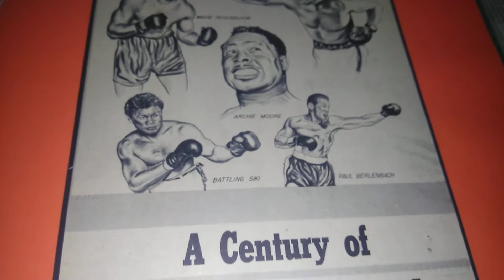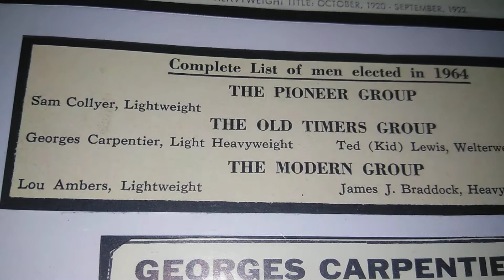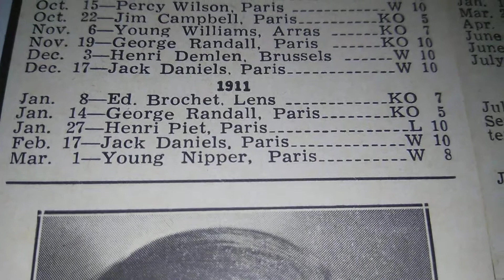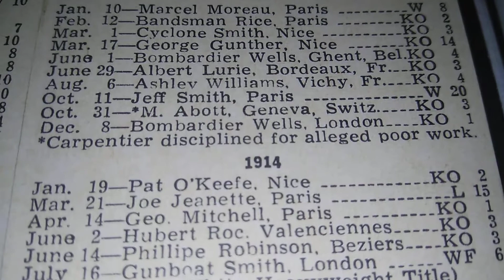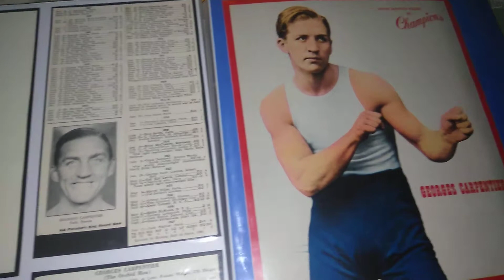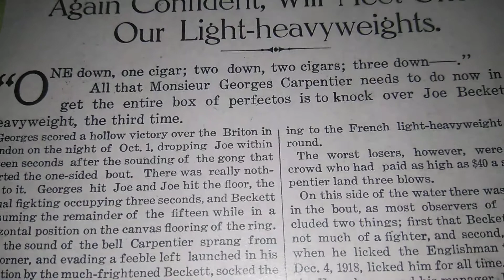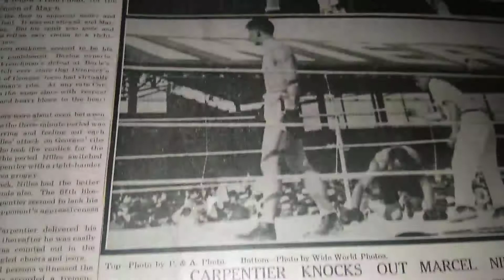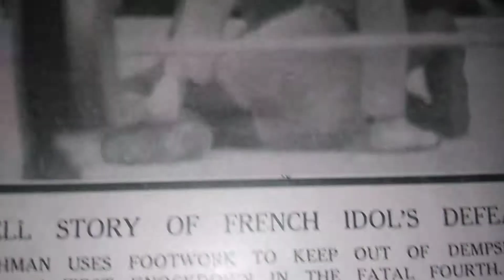Scrapbook Boxing's Museum of the Forgotten fisticuffs series PT 29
George Carpentier Lightheavy Champion.